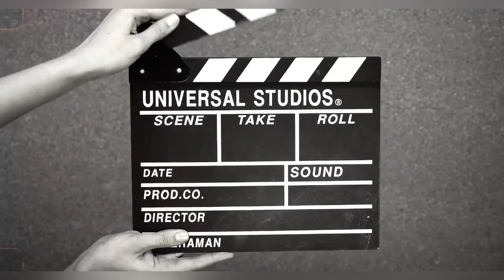Interview of BESHARAM GANG by Sam | The Viral gang